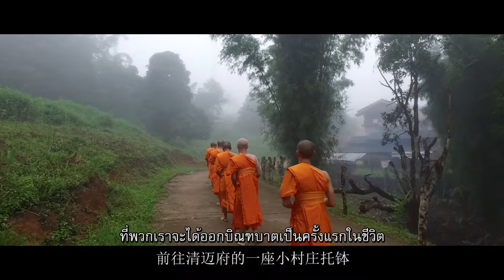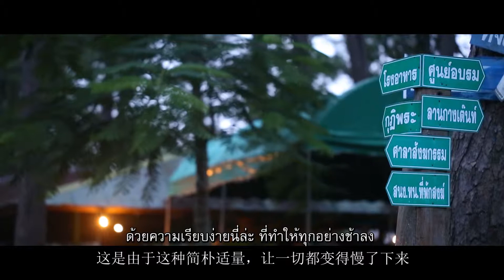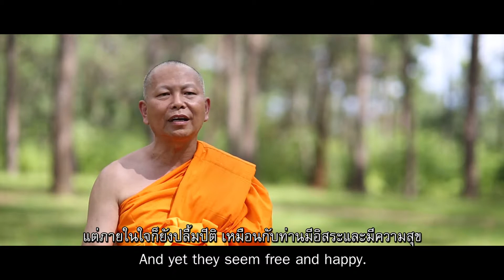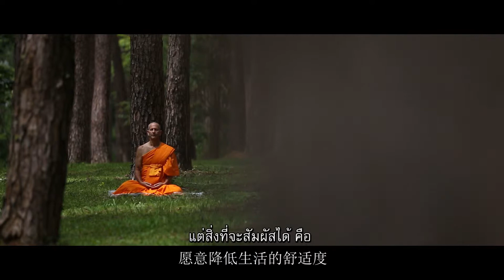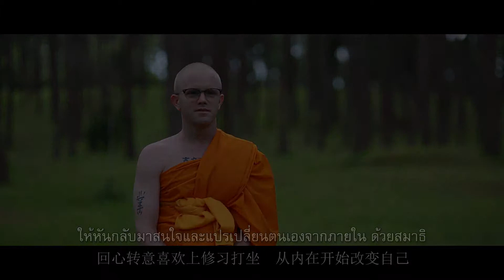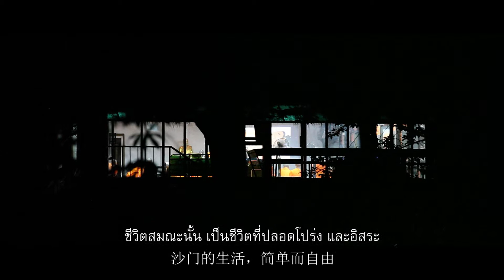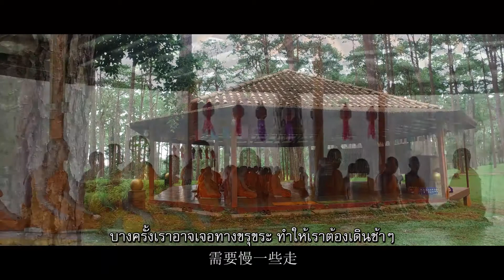International Dhammadayada Ordination Program (IDOP) Ep2